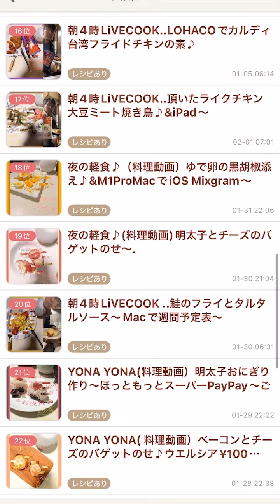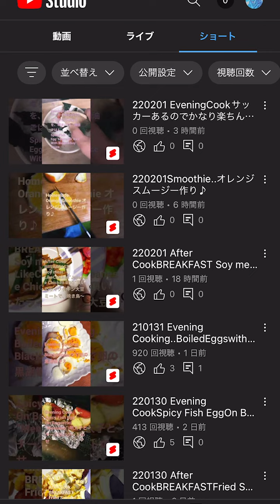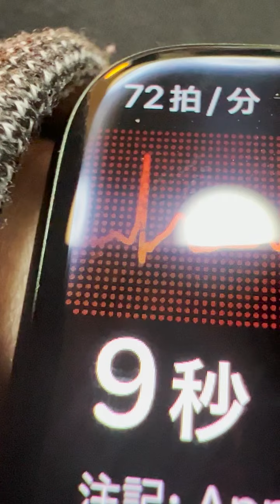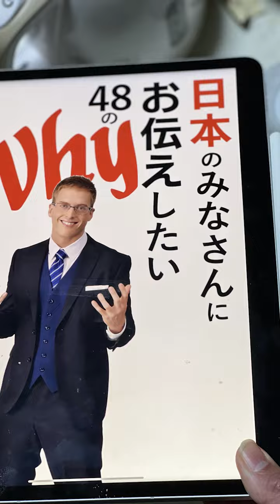'22.2.2.TODAYs's DIARY..サッカーみながら明太バター醤油ごはん作りビックカメ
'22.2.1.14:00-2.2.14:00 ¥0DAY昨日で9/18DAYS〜